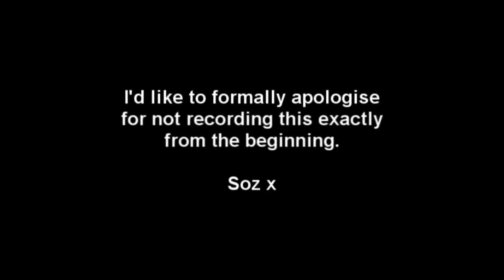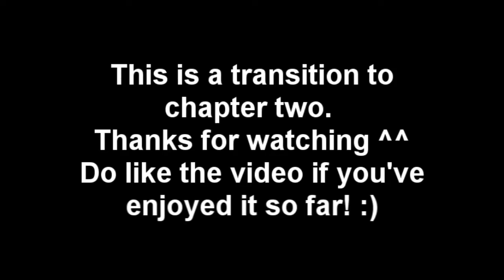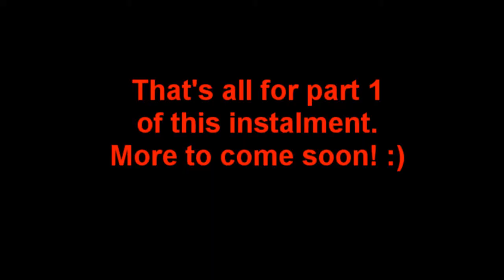Left 4 Dead 2 - Play-through of The Parish (Part 1)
While on expert difficulty, the British trio go forth to be averagely hilarious to themselves.

A lot of rambling about files and internet lag, I can promise it near enough subsides in future episodes :P